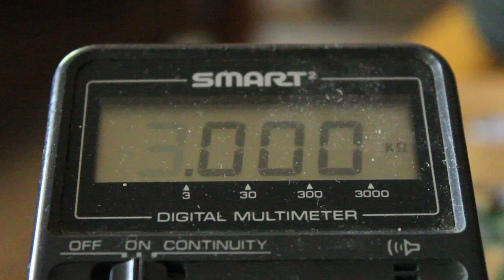PS2 Potentiometer Adjustment - Disk Read Error Fix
Yes I have done this video in the past, but it was quite horrible, and I have made it private. I hope you find this one much easier to follow along to.

Things to note:
-You'll need a Phillips screwdriver
-Do not go below a resistance of 725 Ohms on the DVD potentiometer
-Do not go below a resistance of 650 Ohms on the CD potentiometer

Soulero - There I Was, Distributed by ENM.

Sam Campbell or "The Modding Room" makes no representations about the accuracy, reliability, completeness, or legality of the activities, techniques or modifications shown in this video or the results to be obtained therefrom. If you choose to engage in any activities described in this video, you could potentially void any warranty you may have on the equipment or software you use. Your actions could also be in violation of certain provisions of the agreements you have with the manufacturer(s) of the equipment or software you use. You are solely responsible for adhering to any intellectual property laws and usage restrictions applicable to such products and any other products you may use.

Under no circumstances will Sam Campbell or "The Modding Room" be responsible for any loss or damage, including personal injury or death, that may result from your engagement in the activities demonstrated in this video. You also assume all risk and liability that may result from your engagement in such activities